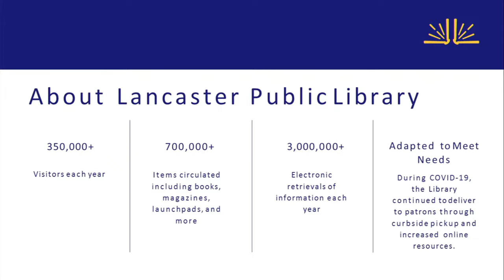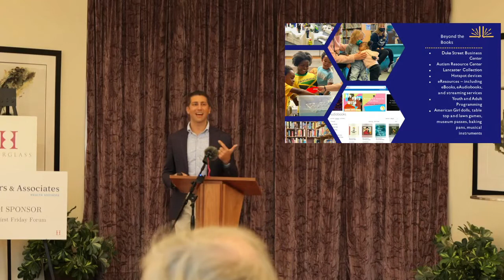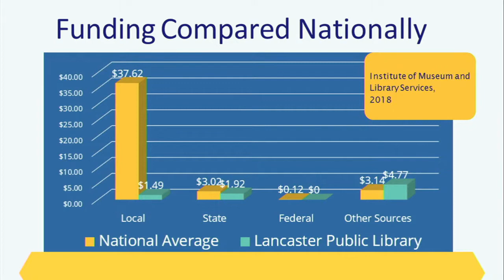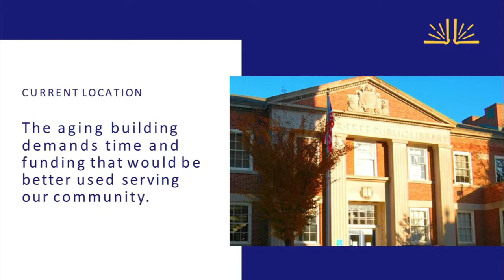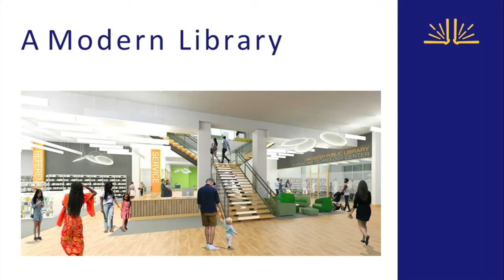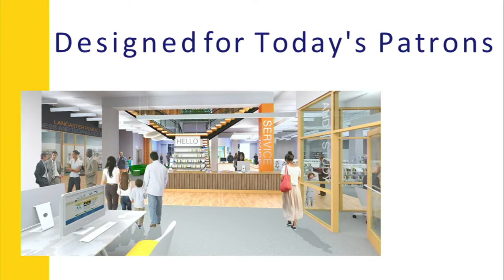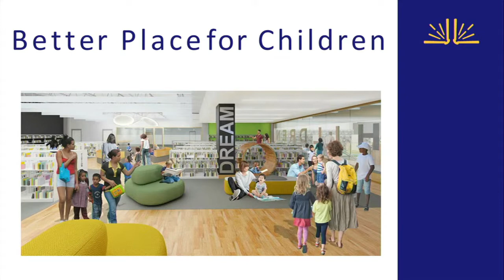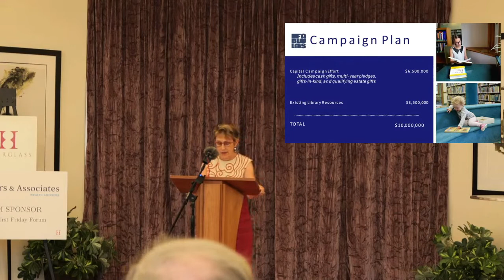Building a 21st Century Library: September 2022 First Friday Forum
On Friday, September 9 Hourglass was joined by Lissa Holland, Executive Director, and Aaron Sherman, Board President, to learn about the new Lancaster Public Library slated to open in Ewell Plaza in spring 2023. The Lancaster Public Library has a long history in Lancaster City. Originally founded in 1759, the ways people use the library have changed drastically over the past 260 years. Lissa and Aaron spoke about who the library serves, designing a modern library, and the campaign for their new facility before taking Hourglass members on a hard hat tour of the site.

Learn more about the new Lancaster Public Library

About Hourglass First Friday Forums: Hourglass hosts monthly forums for community leaders and engaged citizens. At these forums, speakers inform and update attendees on a particular activity or initiative. These forums are available to Hourglass members.